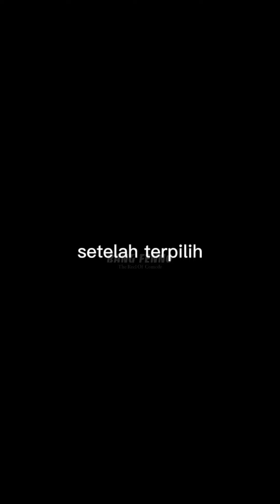CALEG YANG MERESAHKAN 🤣